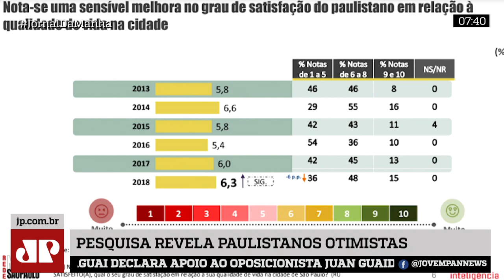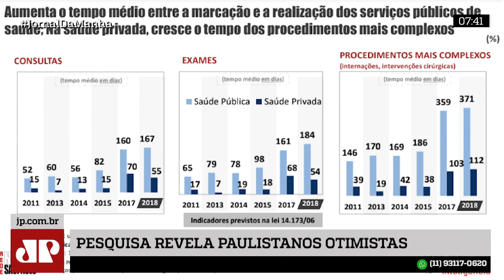Paulistanos estão mais satisfeitos com a cidade, segundo pesquisa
Nesta edição do Jornal da Manhã, Paulistanos estão mais satisfeitos com a cidade, segundo pesquisa.